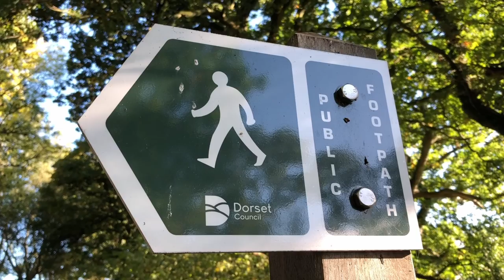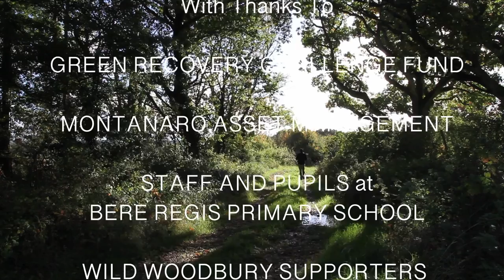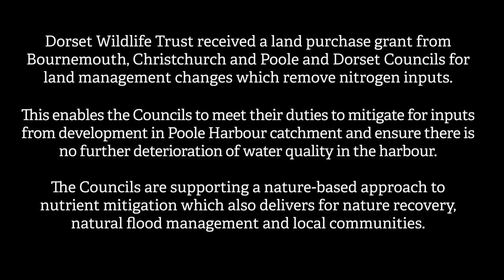The Making of Wild Woodbury Final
Making space for nature, rewetting the land, creating Oak Henge and involving the local community with the nature on its doorstep - now in its second year, find out more about the progress of our pioneering rewilding project at Wild Woodbury, near Bere Regis.
Huge thanks to volunteer, Susan Western for making this film for us.